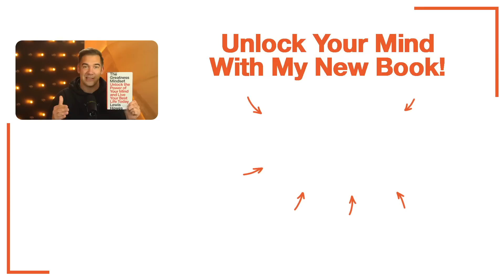How To ACTUALLY Achieve Success, Happiness & Abundance (Not What You Think!) | Lewis Howes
This episode is from Case Kenny's podcast "New Mindset, Who Dis?"

Here are show notes from his post - In this episode, I talk with Lewis Howes about healing, "The Greatness Mindset," and the true purpose of a relationship. We talk about acceptance in dating, letting go of fear, and ensuring your ego is not running your life. Be sure to support Lewis' new book "The Greatness Mindset: Unlock the Power of Your Mind and Live Your Best Life Today"